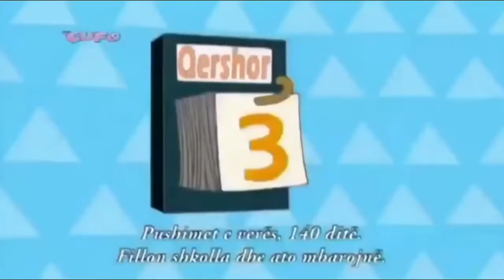Phineas and ferb intro Albanian undubbed